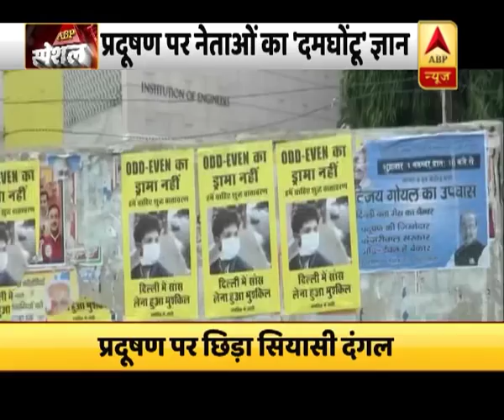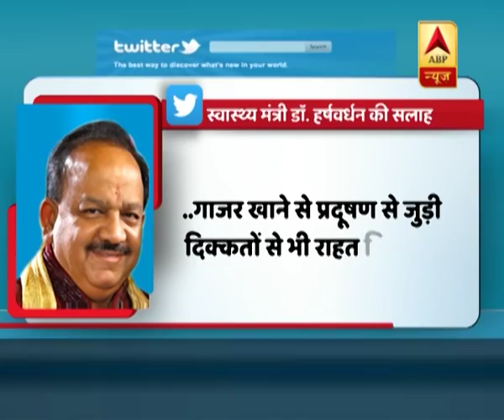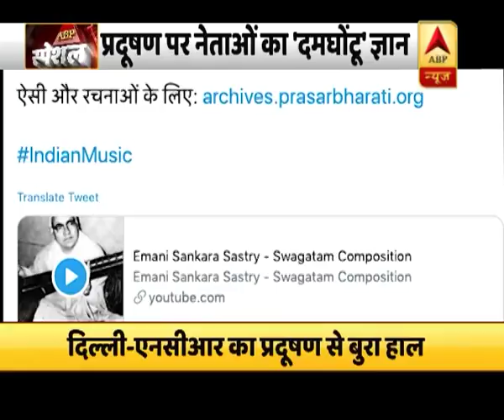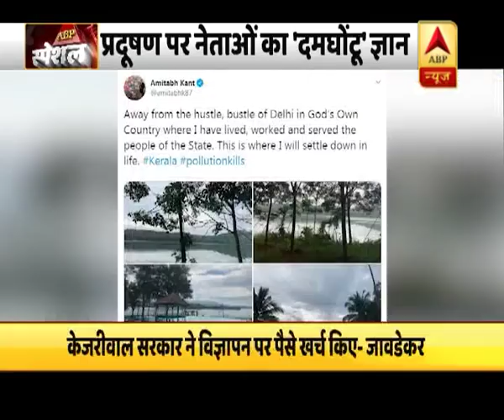देखिए प्रदूषण से बचने के लिए नेताओं का अजीबोगरीब ज्ञान ! | ABP News Hindi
प्रदूषण से लोगों का दम घुट रहा है.. लेकिन कुछ नेता इस हाल में समाधान ढूंढने की जगह अपना ज्ञान बांटते दिख रहे हैं.. प्रदूषण पर पॉलिटिक्स हो रही है .. लेकिन प्रदूषण को गंभीरता से लेने के बजाय कुछ नेता ऐसे बयान दे रहे हैं कि वाकई हैरानी होती है.